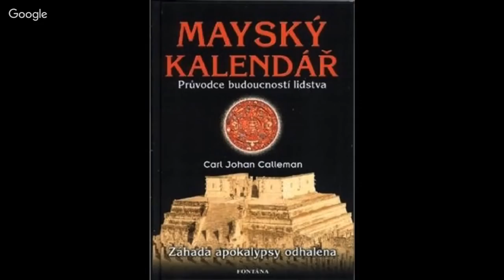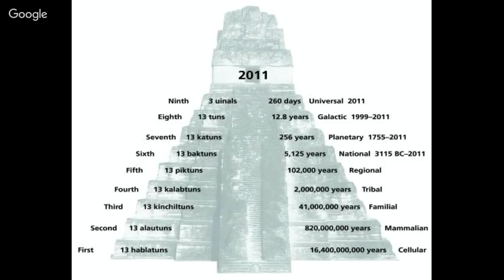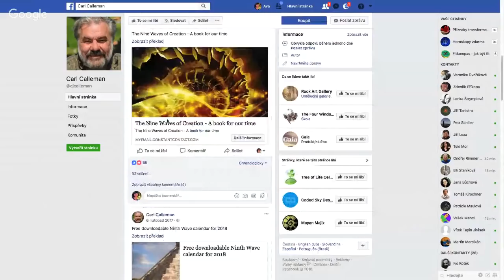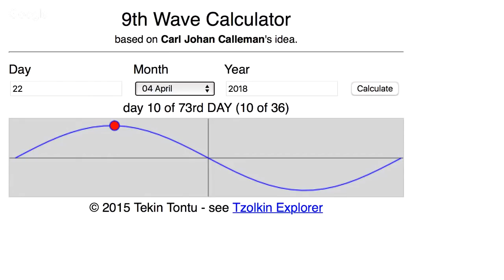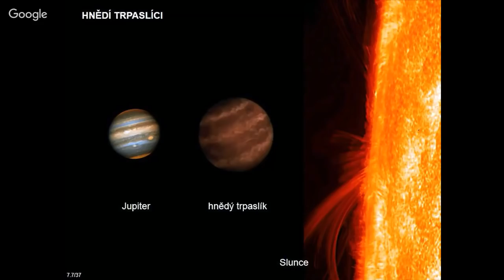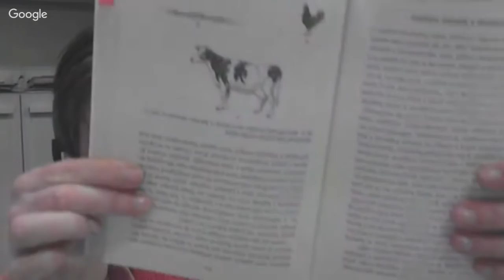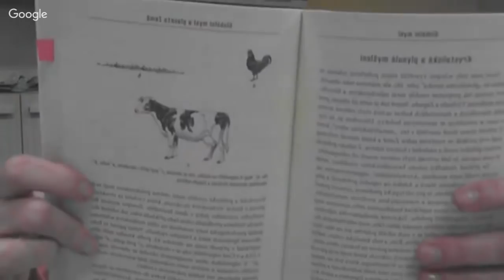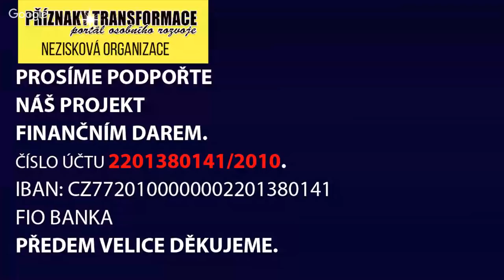ŽIVĚ: Kosmické vlny topící západní civilizaci - Helena Heclová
Astroložka Helena Heclová a astrologický rozbor nynější situace.
Devátá vlna a další vlny dle mayského kalendáře podle Carl Johan Callemana. Šokující sdělení o aktuální pozici lilith a co to znamená pro lidstvo.
Dále o astrologických konstelacích, o energii hnědého trpaslíka, o terapiích antisystémových klientů, kteří již uviděli pravdu ale neumí se s ní vyrovnat.

Příznaky transformace
portál osobního rozvoje